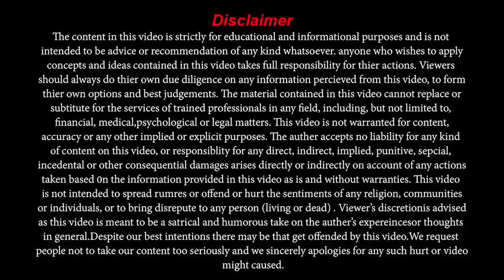Benefits of Chamber of Commerce for Business Persons | Naureen Ghaffar | Talk With Mureed Bukhari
And Also Naureen Ghaffar Tells How Chamber of Commerce Works in Pakistan.